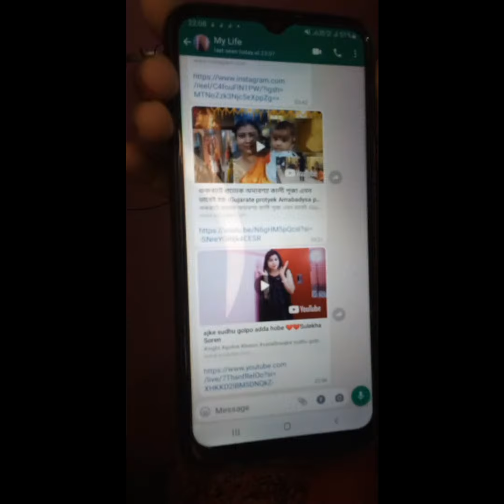Highlight 3:30 - 8:30 from ajke sudhu golpo adda hobe ❤️❤️Sulekha Soren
ajke sudhu golpo add hobe //Sulekha Soren